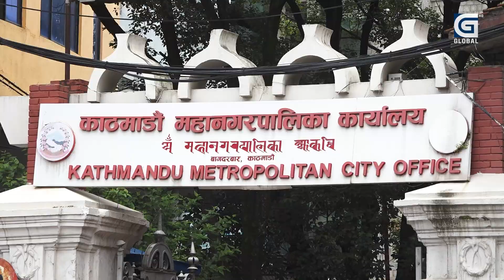काठमाडौंमा अब पार्किङ शुल्क लिन नपाइने